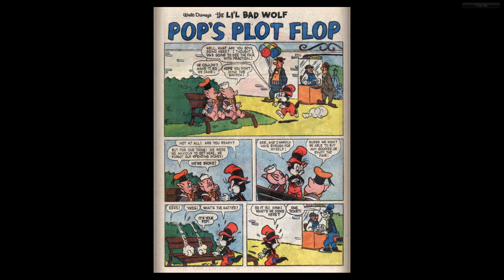Walt Disney's Comics And Stories 254 Dell